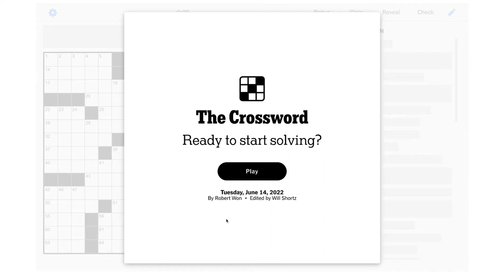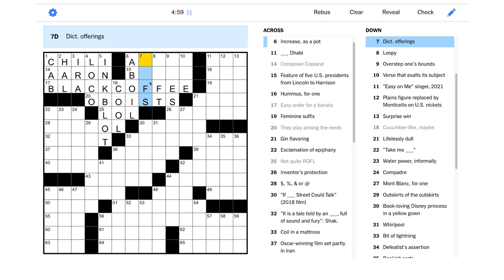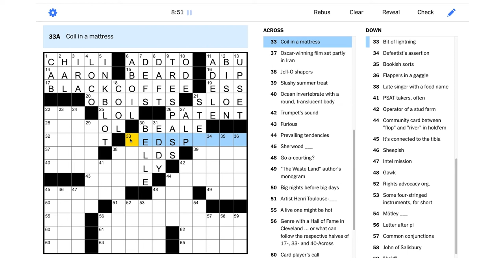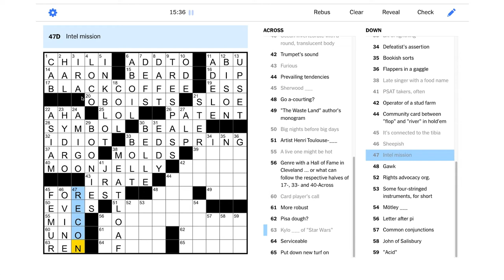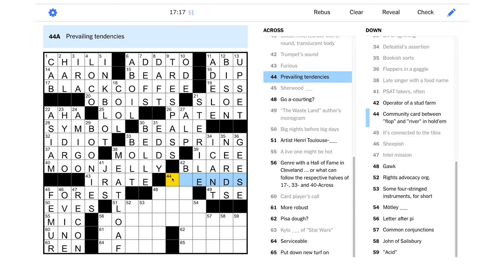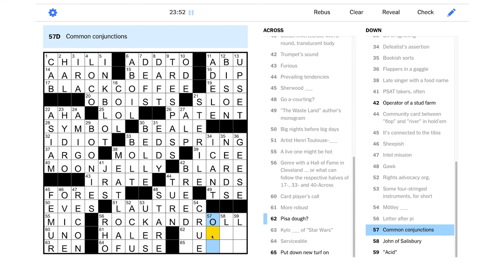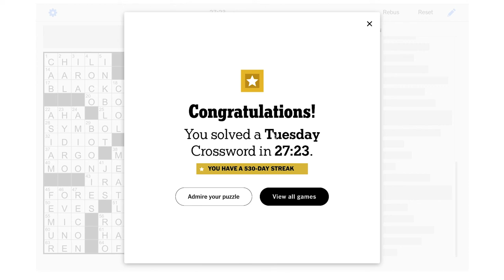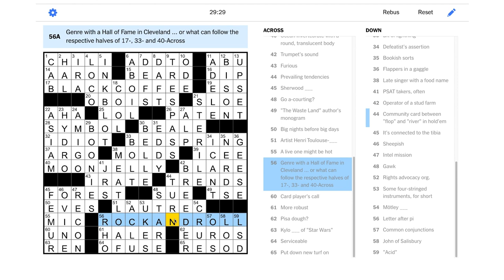Solve With Me: The New York Times Crossword - Tuesday, June 14, 2022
It's time to turn this Tuesday NYT puzzle up to eleven!

This is the New York Times crossword for Tuesday, June 14, 2022 by Robert Won - Edited by Will Shortz.